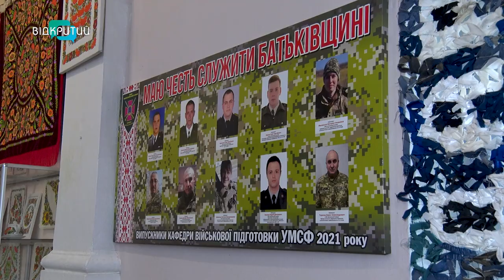Зброя та живопис: у Дніпрі відкрилася воєнна виставка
Від мін до картин. На другу річницю повномасштабного вторгнення у Дніпрі відкрилася виставка. Хто завітав та що автори кажуть про свої роботи?